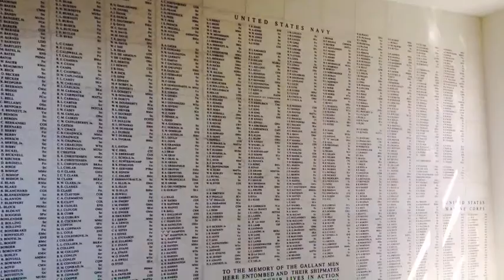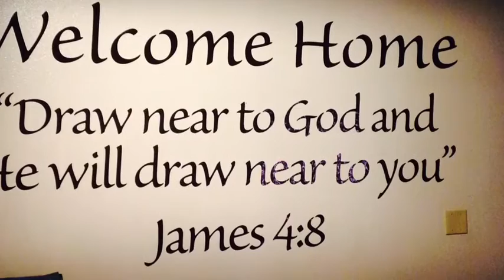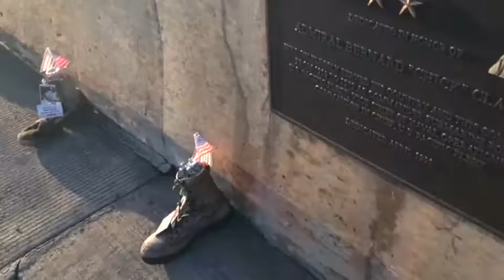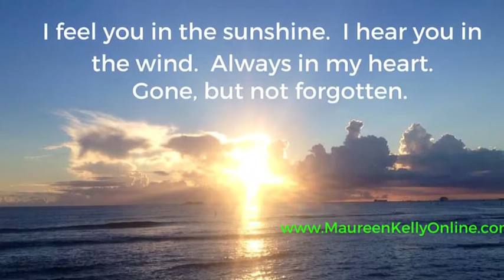8K Fisher House Memorial Hero Run 2015 Pearl Harbor Hawaii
In 2015, I was blessed to help a dear military friend relocate back to Honolulu. Here's a glimpse of the 8K Fisher House Hero Run honoring our service men & women who sacrificed their lives for our freedom. Sending love & prayers to their families & loved ones. pearlharbor fordisland fisherhouse freedom is not free.